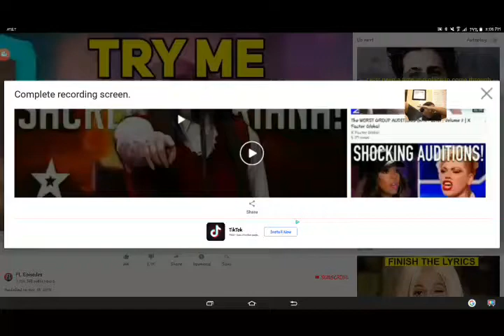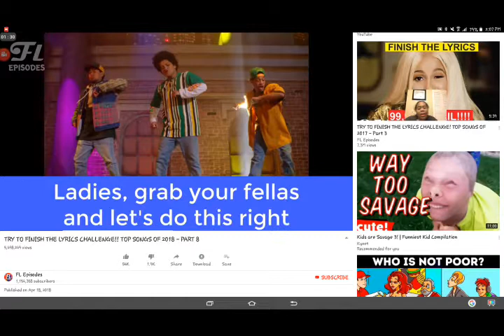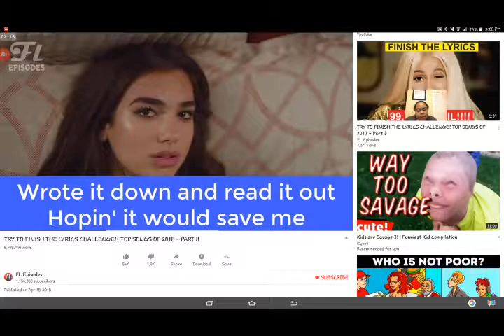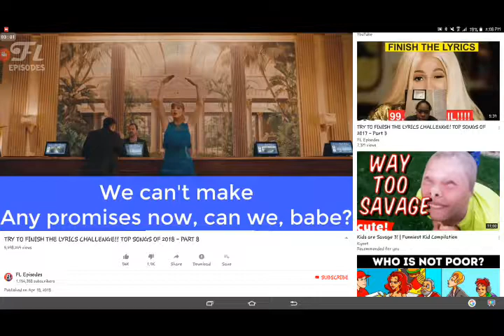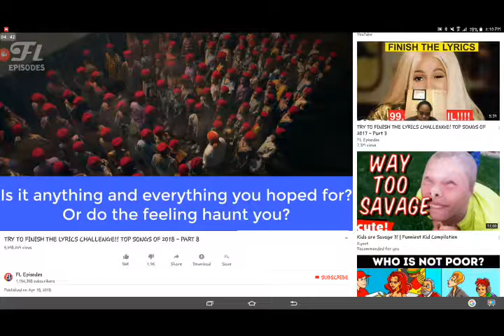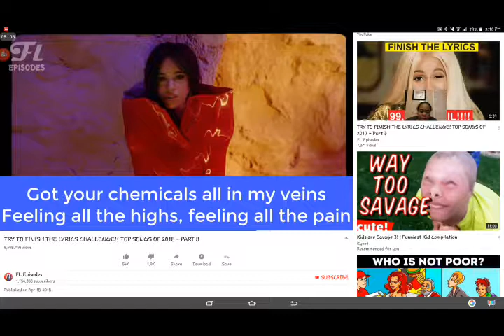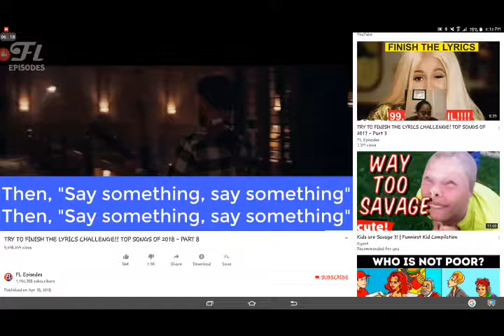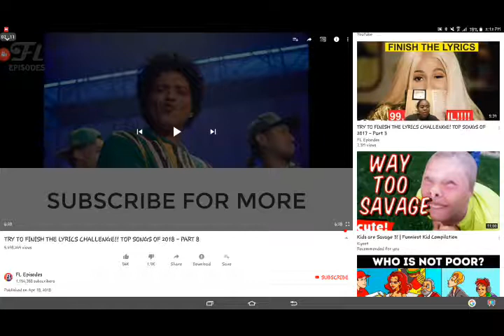Oh man this was hard